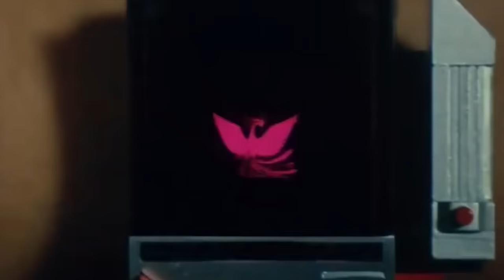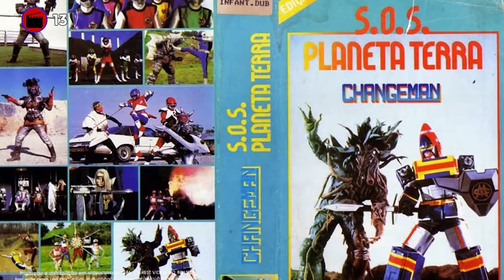15 Curiosidades ESQUADRÃO RELÂMPAGO CHANGEMAN (1985) - Cinema Alex Michael #183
Changeman com certeza foi o primeiro super sentai de grande sucesso aqui no Brasil, e nesse vídeo você saberá sobre os bastidores da série, sobre como está o elenco de Esquadrão Relâmpago Changeman, um review da série será feito, apresentando os personagens, e também uma analise dos melhores episódios de Changeman.

Origens:

Changeman conta a história de um grupo de jovens que se transformam em guerreiros espaciais para combater as forças do mal. Os protagonistas da série são cinco jovens com habilidades únicas e personalidades distintas. Hiryuu Tsurugi é o líder do grupo e sempre chama a responsabilidade para si. Shou Hayate é um atleta muito ágil e rápido. Yuuma Oozora é um piloto muito habilidoso. Sayaka Nagisa é uma especialista em defesa pessoal. E por fim, Mai Tsubasa tem grande habilidade com explosivos e demolições. Juntos, eles formam a equipe dos Changeman e trabalham para proteger a Terra das ameaças do Império Gosma.

Curiosidades:

Changeman foi a primeira série desde Battle Fever J de 1979, a não ter um integrante amarelo na equipe. Change Mermaid foi a segunda integrante de cor branca a figurar nos Super Sentai, fato que não ocorria desde JAKQ Dengekitai de 1977, com o personagem Big One.

Hiroko Nishimoto, nasceu em Ehime, Shikoku, no dia 25 de junho de 1963, hoje é uma ex atriz, mas para nós fãs, ela sempre será Sayaka Nagisa, a Change Mermaid, em Changeman além da Change Mermaid, ela também fez a voz do monstro Mirah ou Mraruka no episódio 22 e a mãe de Icarus no episódio 41. Com o fim de Changeman, Hiroko continuou a atuar como atriz e depois tornou-se repórter do canal NHK, onde adotou o nome de Keiko Nishio. Entretanto, ela saiu dos holofotes em 1989.

Haruki Hamada, nasceu em 15 de agosto de 1961 na cidade de Kochi, Shikoku, ele é o interprete do destemido Change Dragon, sua segunda e última participação em uma série de tokusatsu foi em novembro de 1991, quando atuou no episódio 38 de Choujin Sentai Jetman como o cientista Yanagi. Hamada deixou de ser ator em meados dos anos 1990 e passou a trabalhar como narrador em programas esportivos e documentários da TV japonesa nos anos 2000. Durante o ataque as torres gêmeas nos Estados Unidos, Haruki Hamada, o Change Dragon era apresentador de um noticiário e relatou o ataque ao vivo.

Kazuoki Takahashi, às vezes creditado também como Hiroshi Kawai, nasceu em 14 de maio de 1960 em Aomori, Tohoku, ele é o Change Griphon, após a série, em 1986, ele participou do episódio 21 de Flashman, onde interpretou Miram, o suposto irmão de Sara. Também interpretou Satoru em Metalder e Aman Negro em Jiraiya, nos anos 90 atuou em alguns filmes eróticos. Mais recentemente trabalhou em 2012 no episódio 49 de Gokaiger, onde reapareceu rapidamente como Hayate de Changeman.

Shiro Izumi o Change Pegasus, nasceu em Chiba, Kanto, em 6 de maio de 1961, ele iniciou a carreira em 1984, no episódio 3 de Machineman. Além do personagem Change Pegasus, seu segundo papel mais lembrado foi como Burai, o sexto herói Dragon Ranger em Zyuranger, série que deu origem ao clássico Mighty Morphin Power Rangers. O ator deixou o meio artístico no ano 2000.

Mai Oishi nasceu em Tóquio no dia 27 de maio de 1963, ela apareceu pela primeira vez na TV japonesa como uma das garotas que protegem o Cristal Iga em Sharivan, em 1983. No ano seguinte apareceu em Shaider como a Garota 2, mas seu papel de destaque no gênero tokusatsu é claro, foi como a motoqueira Mai Tsubasa, a Change Phoenix. Após anos afastada do meio, ela apareceu brevemente no episódio final de Lupinranger VS Patranger, em 10 de fevereiro de 2019. Em 2023, foi confirmada a 1ª vinda da atriz ao Brasil como atração do evento Anime Friends.

O ator e dublê de Buba, Yoshinori Okamoto, atua como dublê desde o início dos Super Sentais. Como ator, também interpretou o Cavaleiro Negro em Dynaman, Bio Hunter Silver em Bioman, Galdan em Flashman, Oyobu em Maskman, Doutor Ashura em Liveman, Sargain em Hurricanger, Giledon em Abaranger, Agente Abrera em Dekaranger e, mais recentemente, o Sacerdote Gaja em Boukenger.

O elenco fixo de dublês da série voltaria a se unir interinamente por mais dois anos consecutivos: Flashman em 1986 e Maskman em 1987. O elenco: Kazuo Niibori (Red), Kouji Matoba (Black e Green), Tsutomu Kitagawa (Blue), Masato Akata (White e Yellow), Yuuichi Hachisuka (Pink) e Hideaki Kusaka (Robô).

Kana Fujieda nasceu no dia 20 de julho de 1963, em Ishikawa, ela é a vilã Shima em Changeman. Em 1994, ela participou dos dois primeiros episódios de Blue SWAT como Ayaka Kanzaki, uma presidente de uma empresa que foi dominada por um alienígena.

00:00 - Introdução
00:55 - Personagens
02:06 - Melhores Episódios
04:24 - Curiosidades
13:30 - Meta de Likes
13:48 - Conclusão